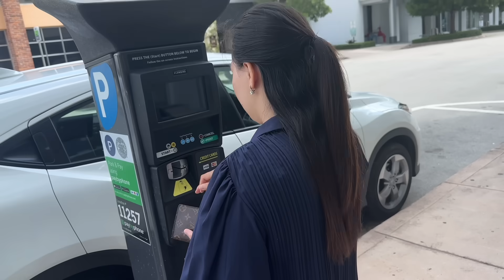Vlog 2197 ll CHỞ MẸ ĐI LÃNH SỰ QUÁN ĐỨC XIN VISA VÀ CÁI KẾT- VỀ MẸ NẤU MIẾNG MĂNG GÀ